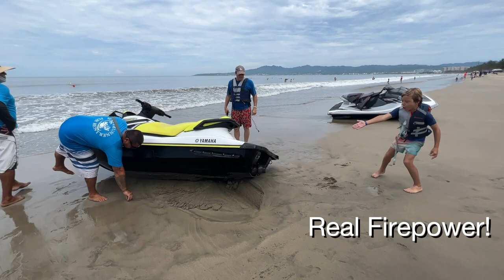7 year old twins RIP IT UP on JETSKI - MESSITT TWINS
Dash and Fox continue their adrenaline junkie ways - this time on a JetSki with their Dad. The looks on their faces are priceless as they hit the throttle and speed across the ocean surface!! Come join them on their sea faring adventure...

New to our channel? 👋 These fun-loving twins are following a fascinating destiny and invite you to come along for the wild ride.
Catch up with everything we've been up to so far

For 5 seasons The Messitt Twins shared the role of Tommy Fuller Jr, DJ Tanner's (Candace Cameron Bure's) youngest son, on the hit Netflix show FULLER HOUSE. Enjoy behind the scenes vlogs from their experience not only on this TV show, but they co-starred in many other hit shows such as GREY'S ANATOMY and DANGER FORCE (the spin-off of HENRY DANGER).

They also love to share pranks, challenges, games, travels, adventures, family and other silly fun!

If you like THIS video and want to help spread the word, it's easy! That really helps a lot!